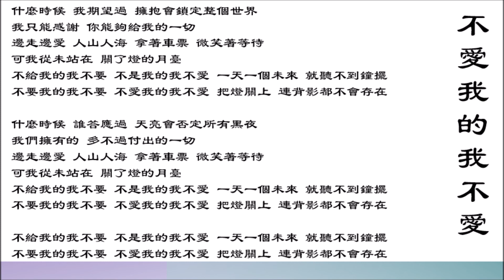王菲 Faye Wong 不爱我的我不爱